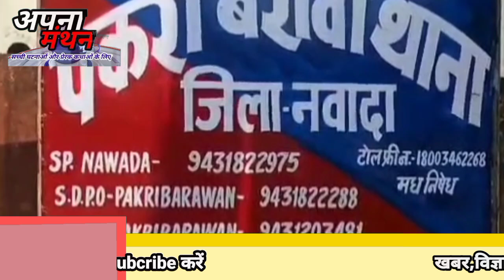कोडरमा घाटी से पुलिस ने किया गिरफ्तार apna छह माह से कर रहा था युवती का यौन शोषण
छह माह से करता रहा नाबालिग का यौन शोषण, गर्भवती होने पर पुलिस से की शिकायत

पुलिस ने आरोपी युवक को कोडरमा घाटी जंगल से किया गिरफ्तार

पकरीबरावां,,,पकरीबरावां के एक गांव में नाबालिग से यौन शोषण के मामलें में पकरीबरावां पुलिस ने कार्रवाई की है। पुलिस ने शिकायत मिलने के बाद त्वरित कार्रवाई करते हुए 24 घंटे के अंदर आरोपी को गिरफ्तार कर लिया है।
इसकी जानकारी देते हुए पकरीबरावां थानाध्यक्ष अजय कुमार ने बताया कि दिनांक 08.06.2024 को एक नाबालिग के साथ हुए यौन शोषण की लिखित शिकायत मिली। वादी ने आवेदन के माध्यम से बताया कि जिउरी गांव के शीतल यादव के पुत्र शिवनंदन यादव उर्फ चूटरा के द्वारा बीते छह माह से उसके नाबालिग व विक्षिप्त नतिनी के साथ यौन शोषण किया जा रहा है, जिसके कारण वह गर्भवती हो गई। जब इस बात को लेकर वादी लड़के के घर गए, तो गाली- गलौज करते हुए भगा दिया गया।
इसके बाद वादी द्वारा थाना को आवेदन दिया, जहां दुष्कर्म के सुसंगित धाराओं एवं पॉक्सो एक्ट के तहत पकरीबरावां थाना कांड संख्या- 246/24 दर्ज किया गया। एफआईआर के बाद पुलिस अधीक्षक के निर्देश पर स्वयं के नेतृत्व में एक एसआईटी गठित कर जिउरी में छापेमारी की गई, जहां से आरोपी फरार मिला। उन्होंने बताया कि पुलिस द्वारा तकनीकी अनुसंधान एवं गुप्त सूचना के आधार पर उसे कोडरमा घाटी के जंगल से गिरफ्तार किया गया। थाना परिसर में पूछताछ के दौरान उसने अपना अपराध कबूल कर लिया। उन्होंने बताया कि उसे न्यायिक हिरासत में भेज दिया गया।
apna manthan news channel
apna manthan
shahar aur gawn ki khabar

कृपया🙏 शहर और गांव की खास खबर के लिए
अपना मंथन न्यूज़ चैनल#
विडियो अच्छी लगे, तो इसे दोस्तों के पास
        👭शेयर करना न भूलें
                              धन्यवाद🙏💕

खबरों और विज्ञापन के लिए-
      सम्पर्क करें 👍✌👌

इस लिंक पर क्लिक कर आप हमारे चैनल के
फेसबुक पेज पर जा सकते हैं